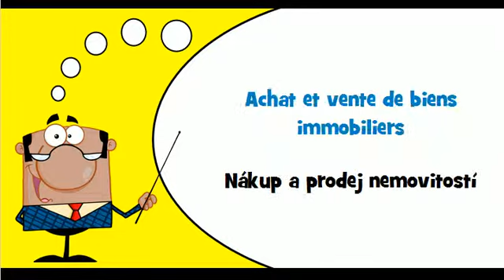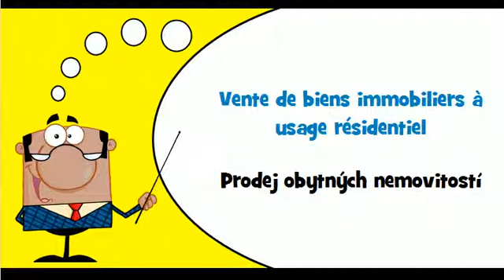Francouzsky lekce # Téma # Nákup a prodej nemovitostí